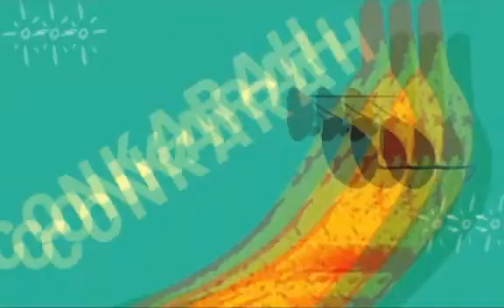"CONKARH - "BANANA (feat. Shaggy)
Best entertainment song

Important notice